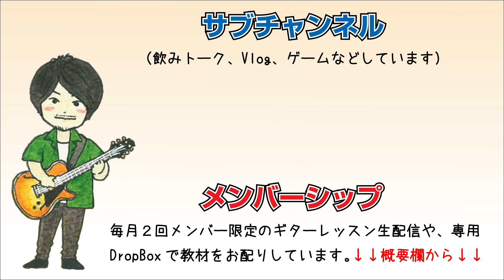#26【Q&A】コードトーンに音を付け足したらモードスケールになるって話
数多くの種類やブロック（ギターの場合）が存在するスケールは、形だけで覚えるには限界があります。度数を見ながら覚えましょう。

※メンバー限定で毎月２回ギターレッスン生配信をしています。【Q&A】シリーズはその一部を切り抜き動画にしています。

・毎月２回、メンバー限定ギターレッスン生配信
・メンバー専用のDropBoxにてPDF教材配布（ソロギターや書きソロやフレーズ集など）
メンバー登録された方はチャンネルトップからコニュミティーをご覧ください。